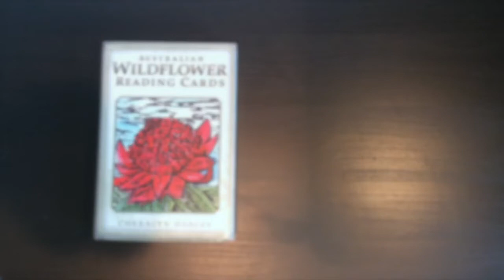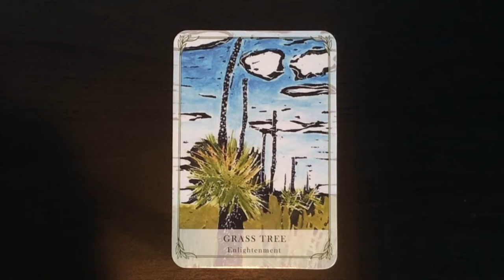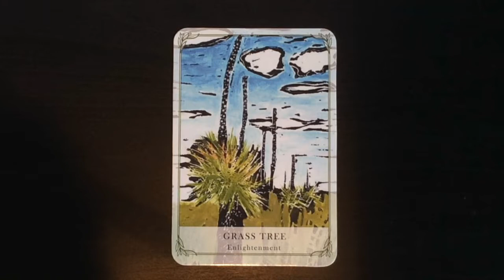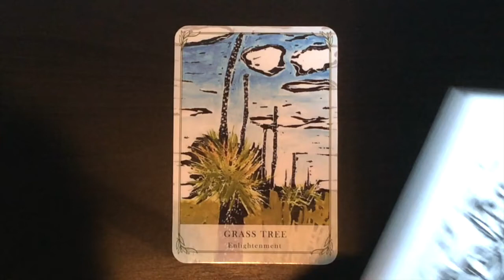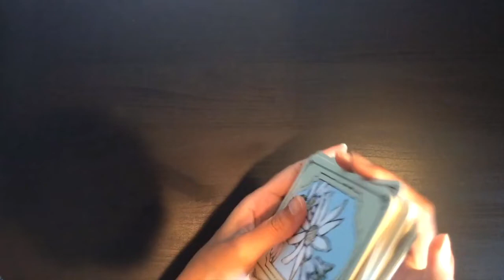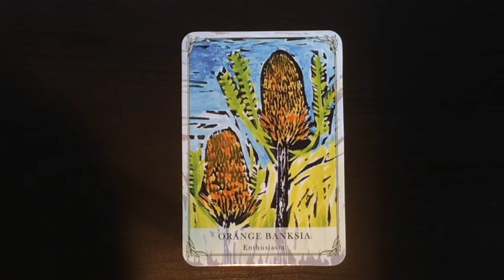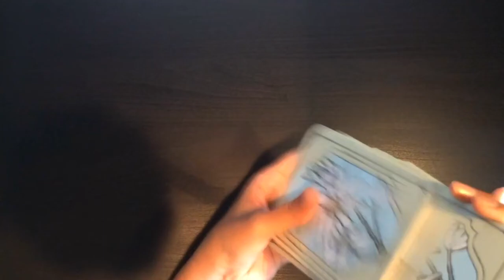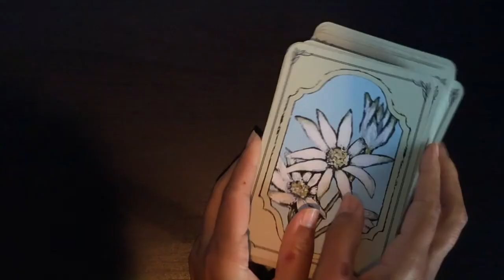Pick A Week: Weekly Oracle Guidance using Australian Wildflower Oracle Cards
Todays weekly oracle had the sense that the message is for the next two weeks approximately. It felt this way for all 3 options.

Time stamps:
#1: 0:36
#2: 6:34
#3: 11:54

Blessings Abound.
Love,
Shalin